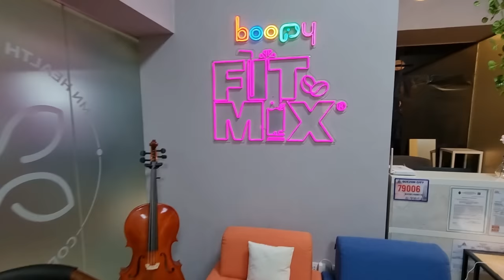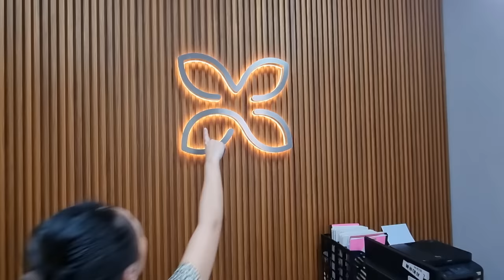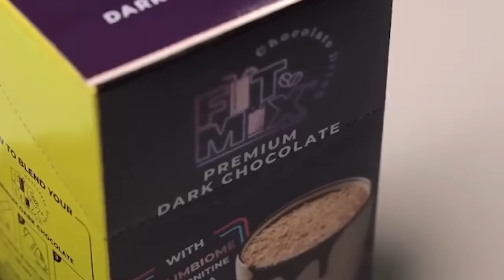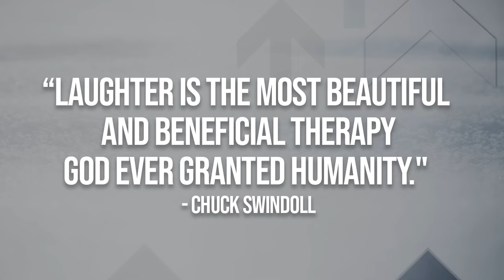KIM MOLINA & JERALD NAPOLES! Ano Ang Kondisyon Bago Ikasal? ValentinesSpecial | Karen Davila Ep87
MEET KIMJE! Reel & real-life couple Kim Molina and Jerald Napoles have been living together for 8 years and have done 5 movies together! The secret to their one of a kind pagsasama? LAUGHTER!

Ibang level ng saya, pagmamahal & friendship ang makikita nyo with Kim & Jerald! Both coming from different backgrounds, they still fit like a glove - they belong together!

Kim & Je show us how FUN LOVE CAN BE when you are best friends with your lover and partner!

HAPPY VALENTINES! ❤️

Premieres tonight Thursday 8pm, Feb 9 after TV Patrol